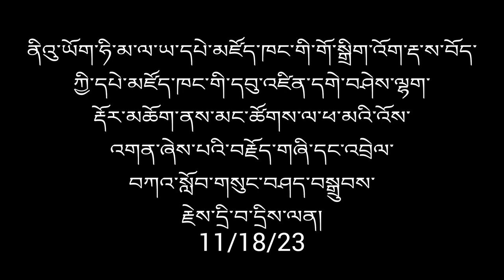November 18, 2023 དགེ་བཤེས་ལྷག་རྡོར་མཆོག། དྲི་བ་དྲིས་ལན། བརྗོད་གཞི་ཕ་མའི་འོས་འགན། ༼ཚན་པ་གཉིས་པ༽